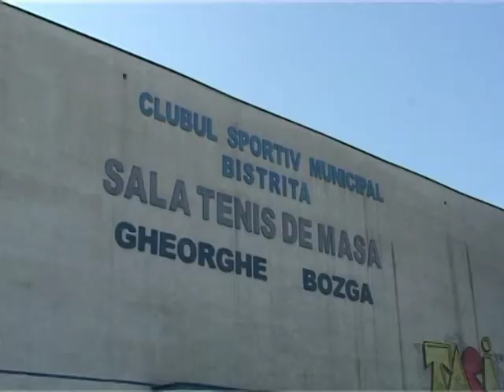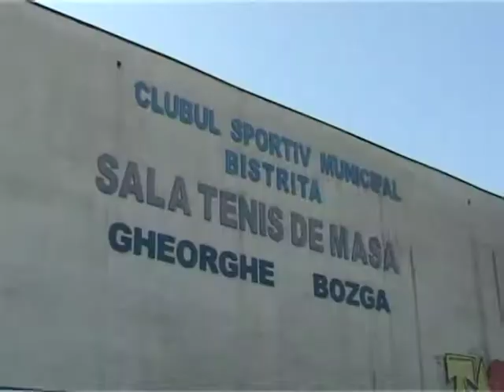jurnal 30 06 2015 sp 1 tenis de masa bogdan burhan paleta de argint la bistrita, popa, ceapraz,